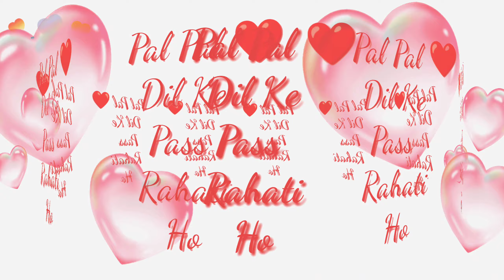Lovely status video 😍 and nice song status video